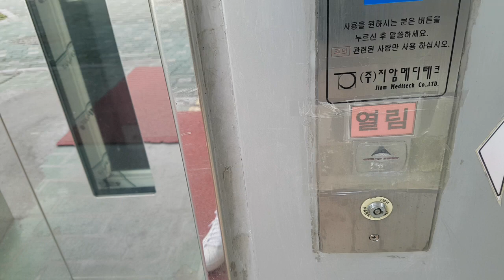서울특별시 서대문구 신촌역로 30 (신촌동) 한국철도공사서울본부신촌역 다른외부구간 지암메디테크 대차전 탑사기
행복한백화점, 김포한강이마트, 김포 카림에비뉴 출사가기전에 촬영하였고, 제 얼굴이 보인 점 양해바라며, 현재는 2023년 2월 27일에 새한엘리베이터 SH-RVF(I)로 대차되었습니다.